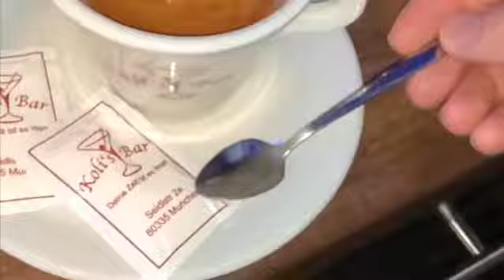Koli’s Bar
Jeden Tag